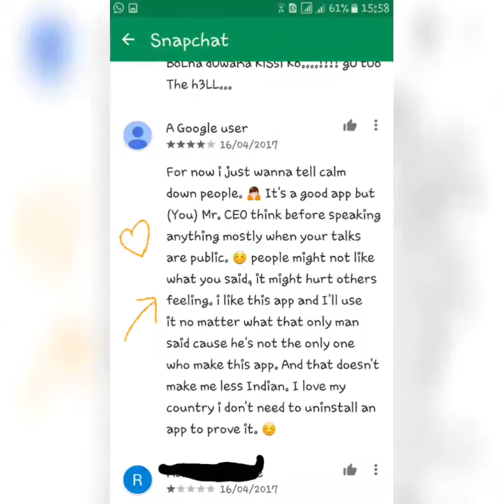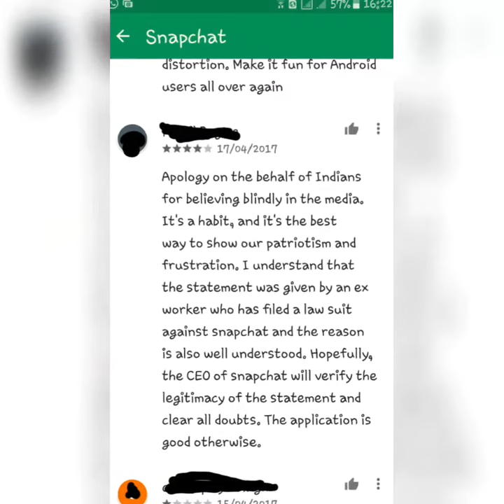Snapchat owner or an employee has insulted India.Is India a poor country ?